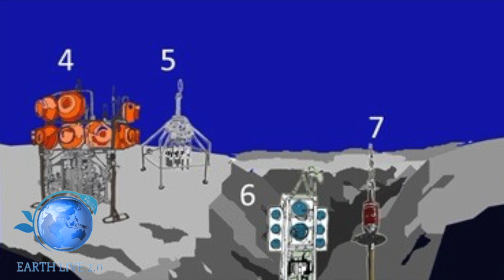QUELLO CHE HANNO SCOPERTO IN QUESTO POSTO LI HA LASCIATI PIETRIFICATI